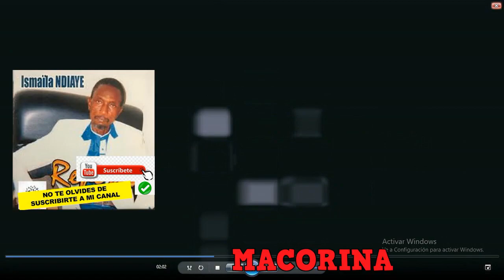ISMAILA NDIAYE 2021 | MACORINA 2021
ISMAILA NDIAYE 2021, MACORINA 2021, salsa de la buena, salsa africana nueva, salsa colombiana nueva, salsa 2021, Salsa africana 2021, salsa africana,

COMPRA MUSICA ORIGINAL DESDE AQUI
COMPRA CDS ORIGINALES DE SALSA EN AMAZON CON LOS SIGUIENTES ENLACES DIRECTOS DE COMPRA:
Super 10 Cd Salsa: Fania
Tributo a la Salsa Colombiana
Salsa Africana, Vol. 4
Monguito El Unico and Laba Sosseh in U.S.A (Salsa Africana)
Grupo Africando Baloba!
Boncana Africano Nada Mas
African Salsa Big Orchestra
La Salsa Africana
Mar Seck Vagabonde
Mandali (Africando All Stars)
Laba Sosseh Yamanek (feat. Monguito El Unico)
Laba Sosseh Con el Masayo
Africando Vol.1 - Trovador
Grupo Africando Gombo Salsa
African Salsa
African Salsa
Pape Fall y African Salsa Artisanant
Salsa Africa varios
African Salsa
Africa Roots Of Salsa
Grupo Africando Ketukuba
Grupo Africando en concierto Martina
Laba Sosse El Maestro-40 Anos Salsa
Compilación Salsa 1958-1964